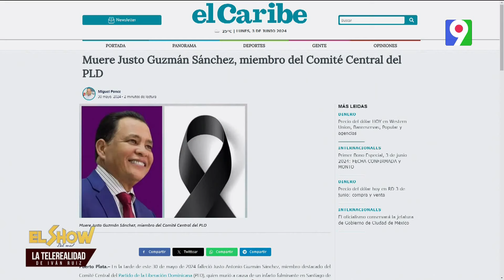Paz al alma de “Kaki Martí” | El Show del Mediodía